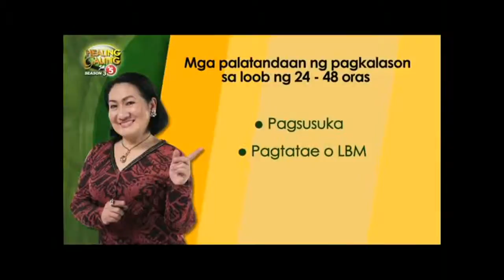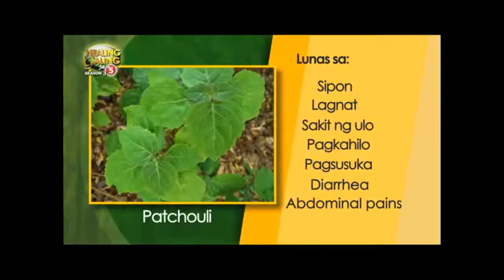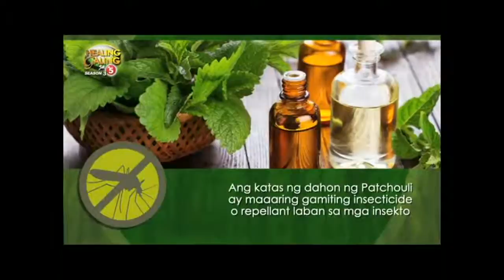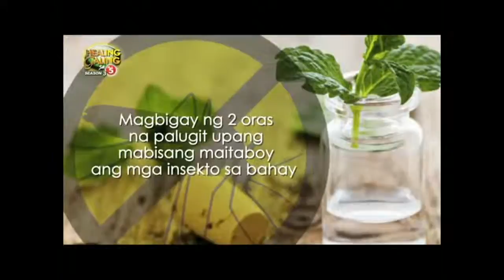Healing Galing SO3EP02 Chemical Poisoning pt2